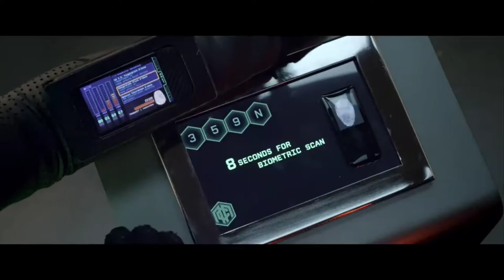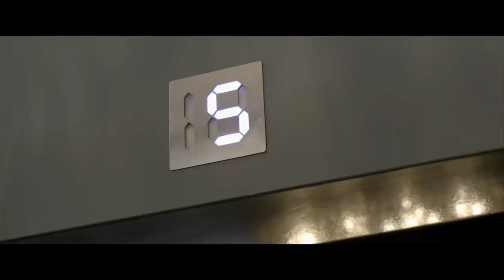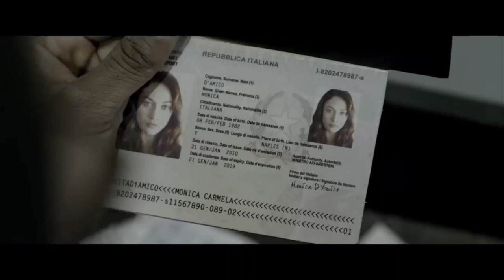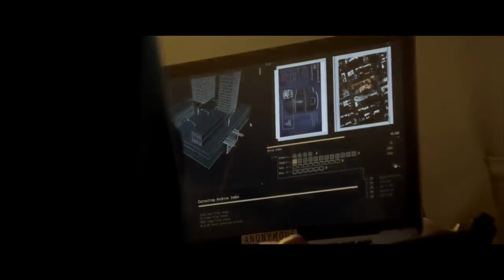MOMENTUM (2015) películas completa en español Latino || la recomiendo